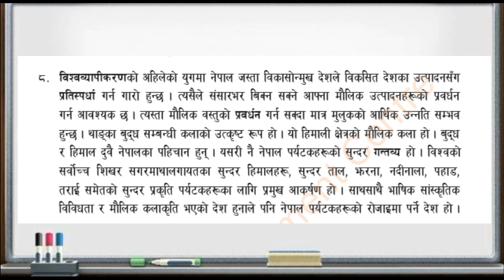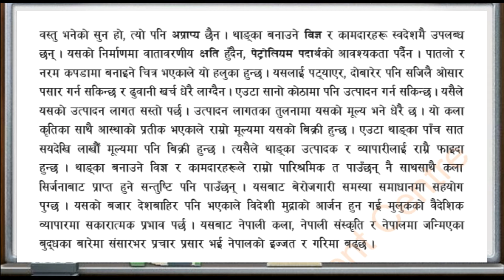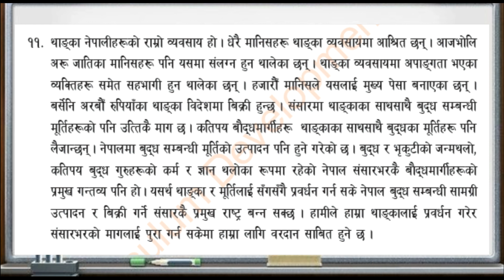थाङ्का प्रबन्ध (८ अनुच्छेददेखि अन्तिमसम्म) भागः २, प्रस्ताेताः वीरेन्द्र नेपाल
thanka class 10
thanka grade 10
grade 10 thanka
class 10 thanka
वीरेन्द्र नेपाल, nepali class 10
byakaran class 10
maddyamik nepali byakaran
nepali nibanda
nepali khatha
nepali kabita
nepali patha class 10
sudha tripathi class 10
birendra nepal
व्याकरण
kal ra pakshya
nam ra sarbanam
visheshan
kriyapad
avya
linga
purush
bachan
aadhar
vav ra artha
karan_akaran
paribhashik sabda
nepali class 8
nepali class 10
nepali grammar
nepali byakaran
nepali poem
nepali essay
nepali jiwani
nepali katha
nepali grammar class 10
grade 10 nepali
grade 9 nepali
grade 8 nepali